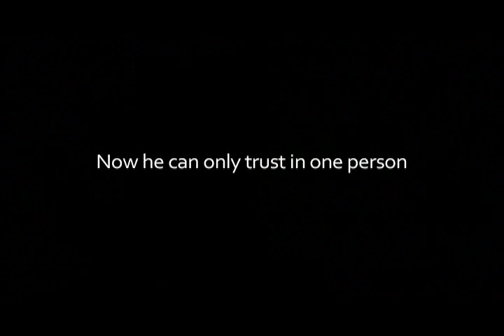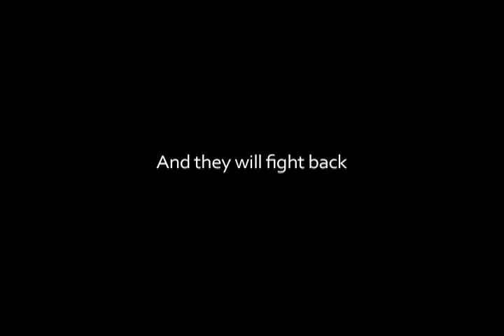Pineapple Express Trailer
Trailer de suspense feito para o filme Pineapple Express (Queimando as Pontas)
Por Felipe Monteiro, Mariana Heine e Pablo Oliveira